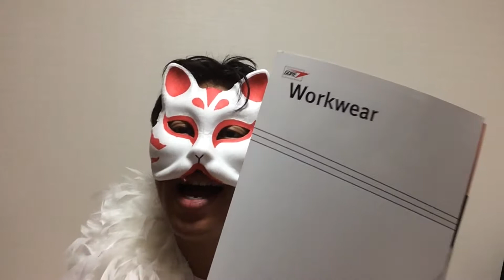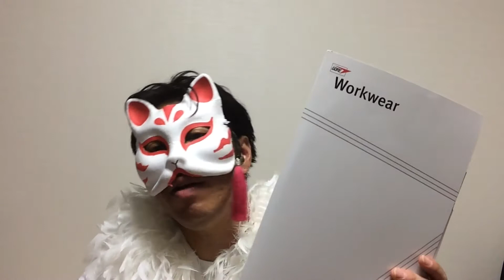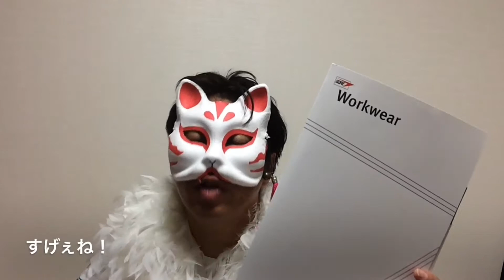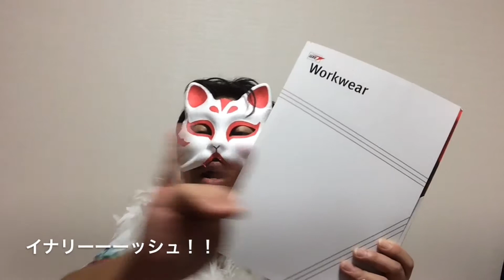#205 大人の工場見学に行ってみた。【イナリッシュマスクTV】毎日配信中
2017年10月12日に公開。
大人の工場見学に行ってみたイナリッシュマスク!!